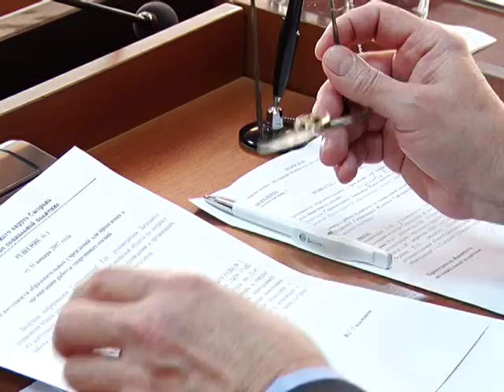Почему спортивные секции не открывают на окраинах города?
Чтобы дети с окраин города занимались спортом, родители должны возить их в центр города или крупные районы. Да и возить не могут, автобусы после 19 часов на в отдалённые районы не ходят. Сюжет снят телекомпанией КТВ-ЛУЧ.